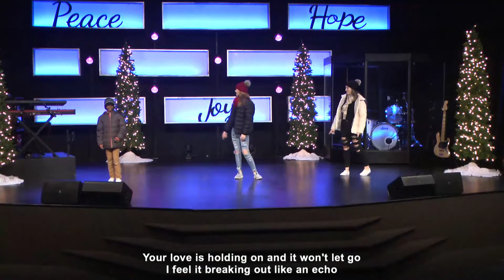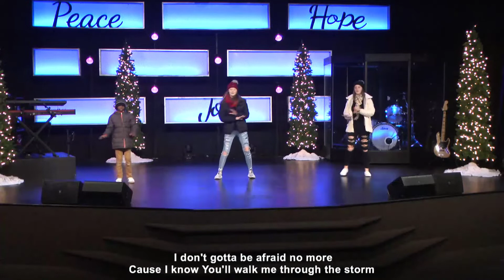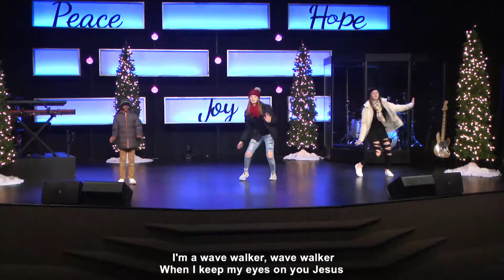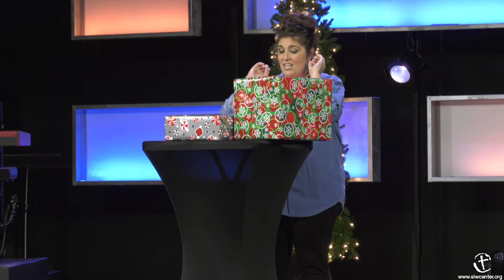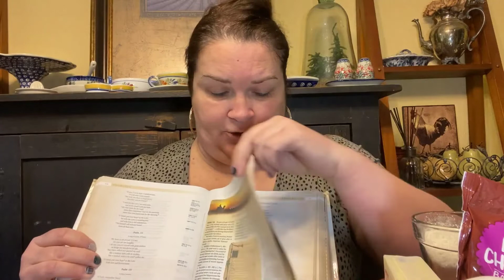The Gift of Salvation